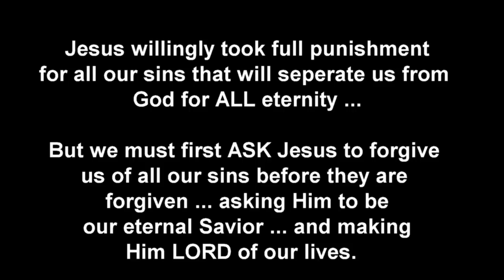MY STUNNING VISION OF JESUS AND HIS UNCONDITIONAL LOVE FOR ME HAS CHANGED ME FOREVER!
WHAT EVERYONE NEEDS TO KNOW: Jesus destroyed the barrier of sin between God and mankind at the cross!

Of course you may be thinking at that moment: I haven't done anything to be sentenced to die! I'm being falsely accused! "What have I supposedly DONE, God?!" Here's your answer: God gave 10 commandments for people to keep in the Old Testament Bible. Anyone who breaks just one of those commandments must be punished for breaking them against God. Where does it say THAT?!

Have you ever lied? Lied just one time? Everyone of us has lied at least once. Number 9 of the 10 commandments says: Thou shalt not lie (bear false witness). You know what that makes us? A disobedient sinning liar against God and His moral law - His 10 commandments. (Revelation 21:8 also tells us what God thinks of lying). You just read above what God says about our disobedient sinning against Him by breaking just ONE of His moral laws: God's punishment for doing so is DEATH. Spiritual death. Ultimately total separation from God and agonizingly suffering for our sins against Him for all eternity -- totally void of any love, peace, hope, joy or forgiveness from God ever again (otherwise known as hell).

BUT HERE IS GOD'S BEST NEWS! We can receive forgiveness for all our unrighteous, disobedience (sins) against God and our sins against others RIGHT NOW and have certainty RIGHT NOW that on the Judgment Day, our sins WON'T be held against us! HOW CAN THAT BE?! By asking Jesus Christ to forgive us for our sins and trusting that He HAS forgiven us of them simply by our asking and trusting! Jesus will do it! 1 John 1:8-9 says: If we say that we have no sin, we deceive ourselves, and the truth is not in us. If we confess our sins, He is faithful and just to forgive us our sins and to cleanse us from all unrighteousness.

Thus if we make Jesus our personal Lord and Savior - every time we sin - we have every right to ask Jesus Christ to forgive us of our sin(s) - cleanse us as though we never sinned - so that when our heart stops beating, we can be assured that we won't have to suffer eternal damnation for our sins. Jesus Christ did what no other human being has ever done or ever could do. He was the ONLY person on this planet who has never sinned. And because He never sinned, He is the only acceptable sacrifice God the Father would accept to pay ransom payment for each of our sins. That is simply AMAZING, isn't it?! Yet JESUS DID IT! WHY? Because of God's LOVE and MERCY for lost souls like you and I who will reach out in humility and demonstrate appreciation for His FREE GIFT of forgiveness (pardon) so we can have friendship and intimacy with Him starting now ... and lasting for ETERNITY!

Don’t’ allow the devil to steal your eternal destiny!  Be wiser than that.

Please COPY and PASTE the following link everywhere on the Internet